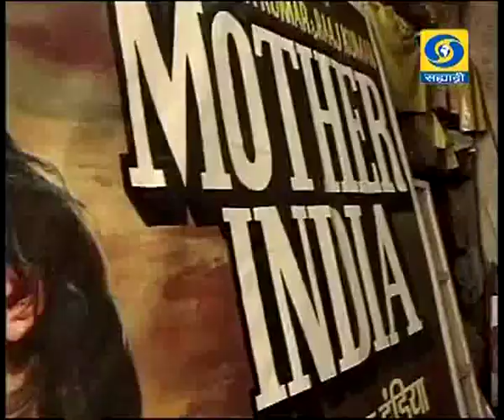Mumbai Sarvanchi - 29 December 2018 - मुंबई सर्वांची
दूरदर्शन सह्याद्री वाहिनीवरील विशेष कार्यक्रम मुंबई सर्वांची २९ डिसेंबर २०१८ प्रसारण झाले... आपण जरुर पहा हा व्हिडिओ. मुंबई सर्वांची..
मुंबई सर्वांची
DD Sahyadri
Doordarshan Mumbai
Sahyadri Marathi
Show : मुंबई सर्वांची.. (२९ डिसेंबर २०१८)
Subject : ' मुंबई सर्वांची... '
Anchor : प्राजक्ता भोईटे
Social Media Operator : वनिता राऊत - मांजरेकर
Producer : विजय भिंगार्डे